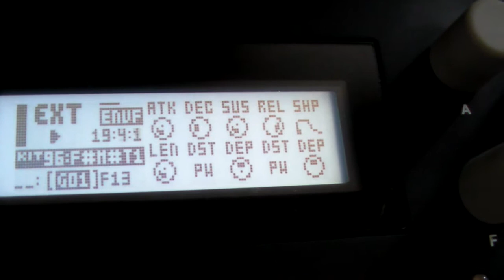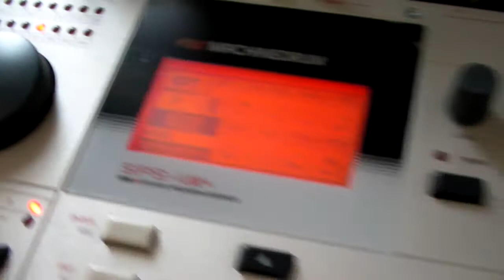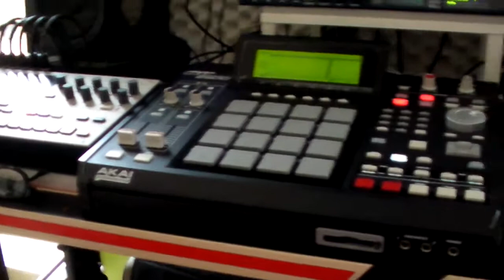(((F.M.T))) MORNING SESSION WITH ELEKTRON MACHINEDRUM, AKAI MPC2500 AND ELEKTRON ANALOG FOUR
COMPLETE TRACK ON SOUNDCLOUD